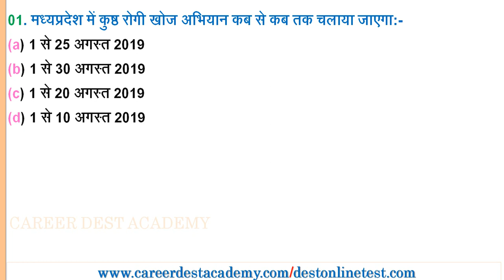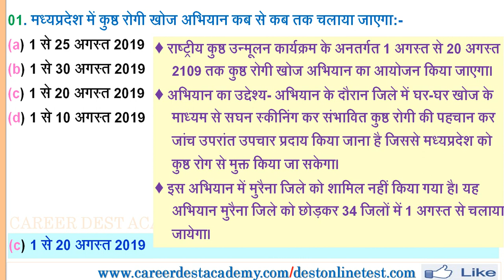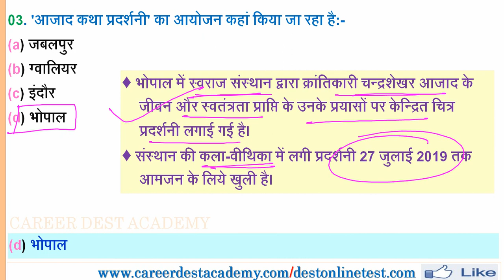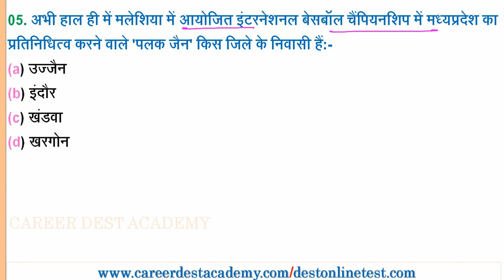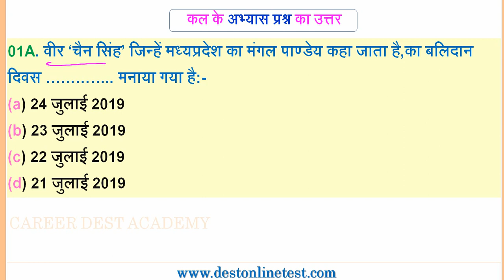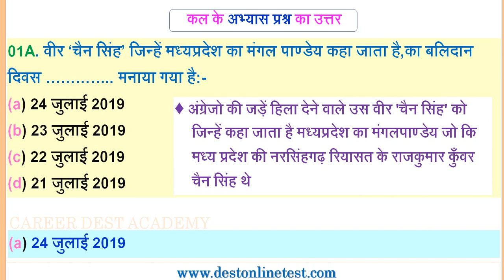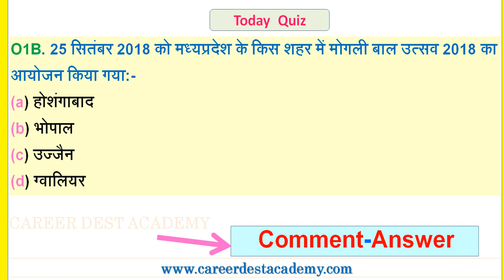MP Daily Current Affairs:(26 जुलाई 2019)-मध्यप्रदेश प्रतिदिन करेंट अफेयर्स:MP Exam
मध्यप्रदेश प्रतिदिन करेंट अफेयर्स:26 जुलाई 2019

Web Portal Link:-Last Quiz

MP Daily Current Affairs Vedio Link-

10-03 जुलाई 2019